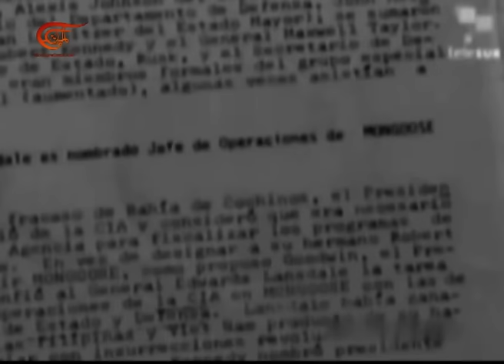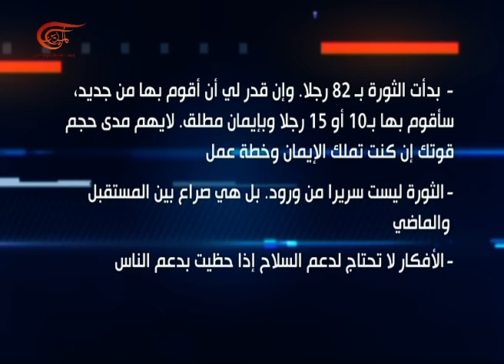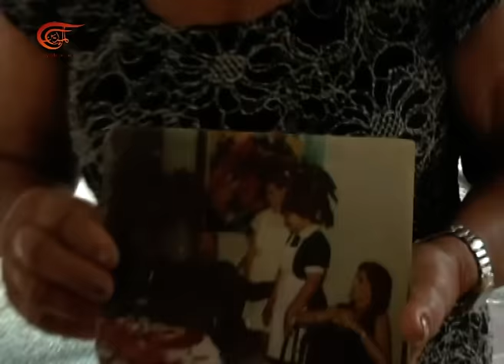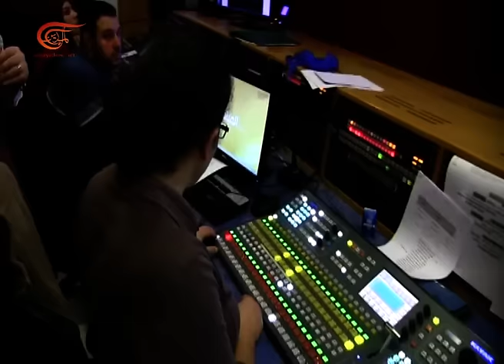نستطيع..Poder | 2017-01-31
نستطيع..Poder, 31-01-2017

برنامج شهري، مشترك مع قناة "تيلي سور" اللاتينية ومقرّها "كاراكاس". يطرح البرنامج  قضايا  تهم العالمين العربي واللاتيني، ويركز على مقاومة الهيمنة ويسلط الضوء على القضايا المشتركة بين العالمين وعلىتبادل الثقافات .يعرض البرنامج كل آخر خميس من كل شهر على قناة الميادين وكل آخر اثنين من كل شهر على قناة تيلي سور. يتم تصوير حلقات هذا البرنامج تارةً في فنزويلا أو في أي بلد من بلدان أميركا اللاتينية وطوراً في لبنان أو في أي بلد من المنطقة العربية .

تقديم: وفا سرايا من الميادين - ابراهام إيستيجارتي من تيلي سور
إنتاج: التنسيق العام للإنتاج: وفيقة إبراهيم. إنتاج زاهر العريضي - ريتا وهبي من الميادين وبرانجيلا كارينا روميرو  - فابيان آفندانيو من تيلي سور